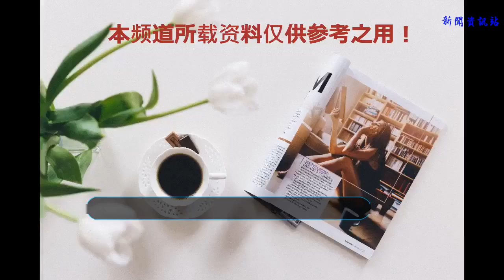曾讓劉德華和金城武“甘拜下風”，片酬低質量高，卻因黎明失手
1976年，日本影星主演的犯罪動作電影《追捕》上映，憑借該片被中國觀眾所認識。在《追捕》中，憑借其獨特的表演風格及剛毅堅韌的銀幕形象，給全亞洲的觀眾留下了深刻的印象，可以說是全亞洲偶像。
    假如中國要翻拍這部電影，誰最適合演這個“硬漢”角色？說到“硬漢”，可能你腦子里會想到胡軍、劉燁、姜文、段奕宏、張豐毅、張涵予這幾個人的名字。高倉健演這部電影的時候45歲，所以39歲的劉燁和61歲的張豐毅最先排除。
    49歲的胡軍更多的是演電視劇，演電影他沒有群眾基礎，票房堪憂；54歲的姜文，是這幾個人里最大牌的，最有票房號召力的，但他年齡偏大，不適合演這么激烈的動作戲。
    從年齡上來看，44歲的段奕宏最合適，但是吳宇森最終選擇了53歲的張涵予，來挑戰亞洲偶像高倉健。雖然張涵予只比姜文小1歲，但是他身材保持得特別好，感覺和段奕宏差不多大。最關鍵的是，張涵予比段奕宏更賣座。
    由吳宇森執導，張涵予、福山雅治（日本演員）、戚薇、河智苑（韓國演員）等領銜主演的電影《追捕》，已經上映一周，票房突破9000萬。雖然不如同期上映的《尋夢環游記》和早期上映的《正義聯盟》，但是國產片里表現最好的。
    張涵予是“剛男郎”出身，曾在馮小剛導演的《沒完沒了》《大腕》《手機》三部電影里客串，臺詞很少，戲份也少；2004年上映的《天下無賊》，張涵予出演了一個警察角色，總算混了個臉熟。
    北京清媒速文化發展有限公司CEO、知名娛評人吳清功指出：2007年，張涵予迎來改變命運的機會，在馮小剛導演的《集結號》中擔任男一號，鄧超、王寶強、李晨、胡軍、廖凡都給他演配角。
    《集結號》第一次實現了中國大片的票房口碑雙贏：逼近2.5億，僅次于《滿城盡帶黃金甲》創下的內地最高紀錄，占據了內地票房史上的亞軍位置。這個數字差不多是《戰狼2》一天的票房，但放在10年前就是天文數字。
    和《集結號》同期上映的電影是《投名狀》，由陳可辛導演，李連杰、劉德華、金城武、徐靜蕾主演，堪稱全明星陣容。在內地的票房只有2億，但是這部電影的投資就達到了2.2億，賠得血本無歸。
    可以說張涵予讓李連杰、劉德華、金城武“甘拜下風”了，張涵予的片酬比不上他們三個人的任何一位，但是創造出來的價值卻是幾十倍的回報。不過，張涵予也有失手的時候，那就是今年上映的電影《搶紅》。
    《搶紅》是黎明導演的處女作，票房只有1619萬。張涵予和黎明是好朋友，肯定是友情出演，但這部電影的投資方肯定血本無歸了。張涵予以后接戲不要感情用事，否則好不容易積攢下的口碑，很快就會流失。